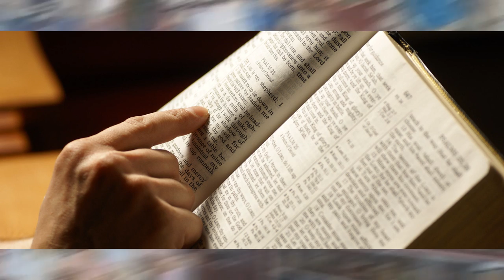5 Jesus Statuen die sich im Video bewegten